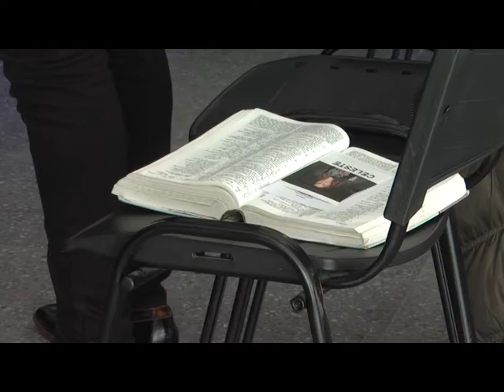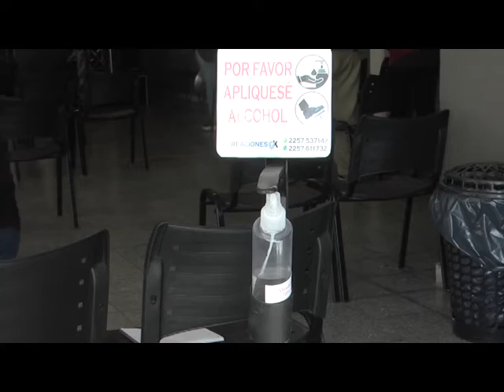FERNANDA FLORES LA PANDEMIA Y LA FE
FERNANDA FLORES - PASTORA
PANDEMIA Y LA FE MAR DE AJO
LOS PROTOCOLOS DE LAS IGLESIAS EVANGELISTAS
PANDEMIA Y LA FE